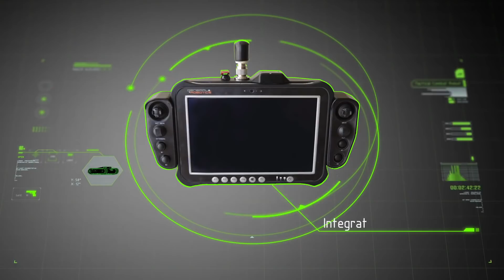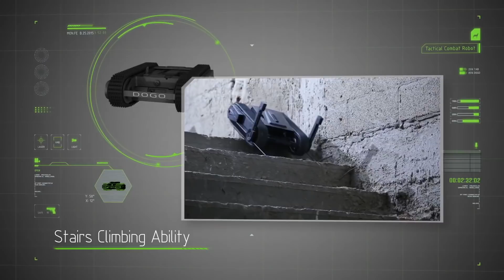Dogo – a Weaponized Robot Designed for Close Combat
| Man portable, miniature robots have been used in military missions for several years, but due to their size, limited payload capacity and complex controls, their uses were restricted primarily to counter-improvised explosive devices (C-IED) and reconnaissance. A new robot developed by Israel’s General Robotics is introducing a new breed of ‘combat robots’ at Eurosatory 2016, designed to assist combat teams in urban assaults and counter-terror operations.